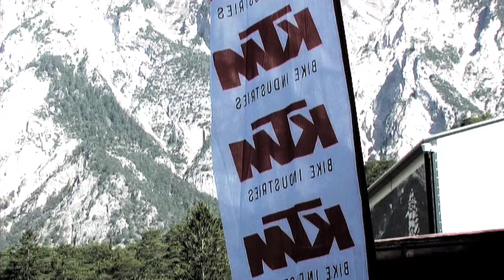KTM 2012: Race-Carbonhardtail Myroon mit rassigem neuen Rahmen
KTM hat für die Saison 2012 seinem Race-Hardtail Myroon einen neuen Carbonrahmen spendiert, der sowohl steifer als auch komfortabler ist -- und auch als 29er kommt. KTM-Entwicklungschef Thomas Preßl erläutert alle Details.